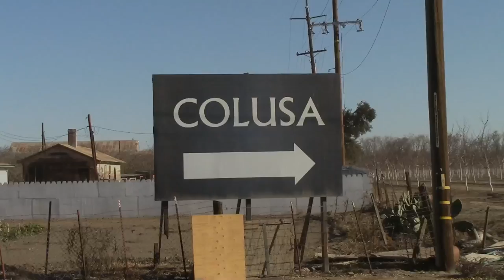the calling trailer 4